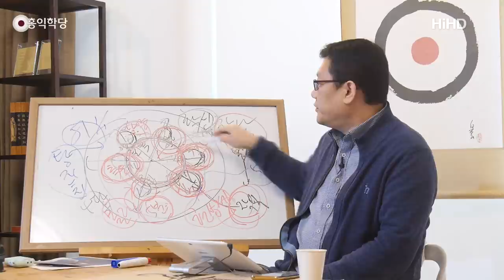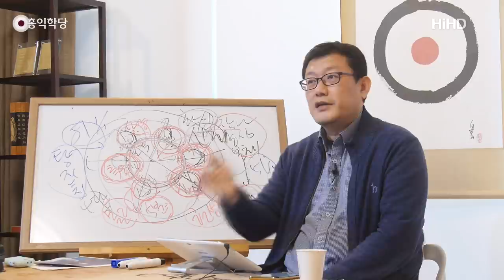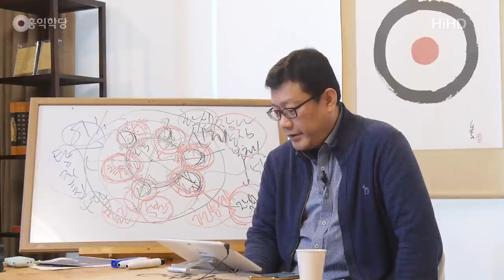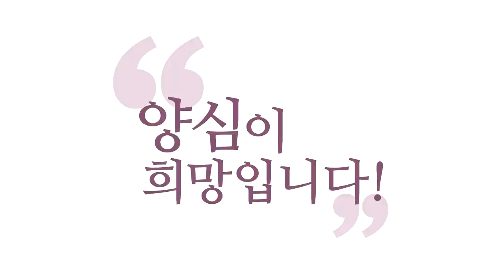[양심 인문학] 맛이 간 종교는 믿음만을 강조한다!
- (200226 양심톡톡) 맛이 간 종교는 믿음만을 강조한다!